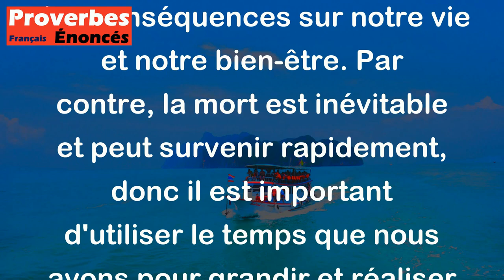On tarde à grandir, on ne tarde pas à mourir. - Proverbe Africain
Ce proverbe africain souligne l'importance de la croissance et du développement personnel. Il suggère que si l'on retarde ou refuse de mûrir et de prendre des responsabilités dans la vie, cela peut avoir des conséquences sur notre vie et notre bien-être. Par contre, la mort est inévitable et peut survenir rapidement, donc il est important d'utiliser le temps que nous avons pour grandir et réaliser nos rêves et nos aspirations.